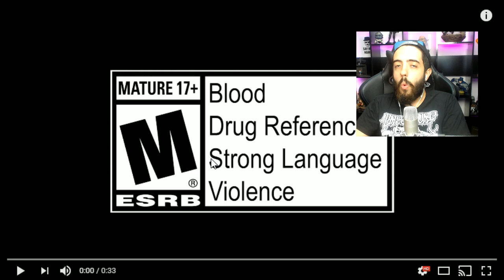JACKAL e MIRA - NOVOS PERSONAGENS DO RAINBOW SIX SIEGE!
Nesse vídeo vamos analisar o JACKAL e a MIRA, os novos personagens de RAINBOW SIX SIEGE que estão gerando furdúncio na internet!